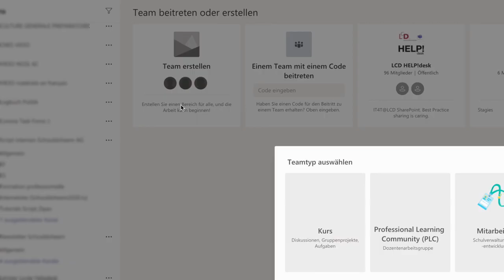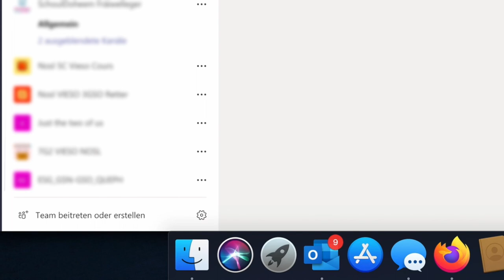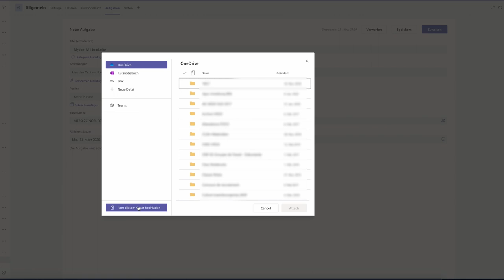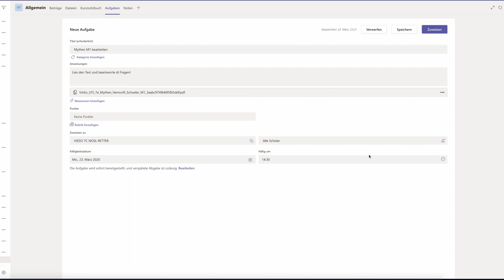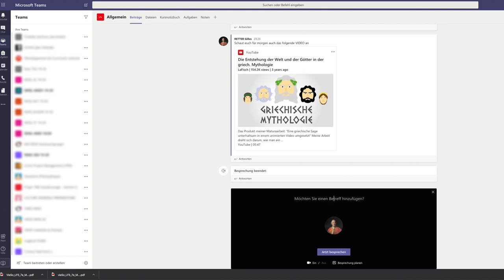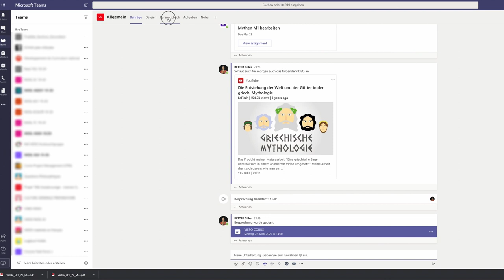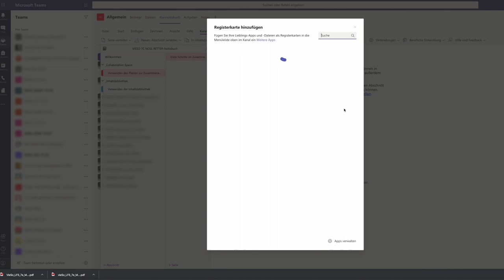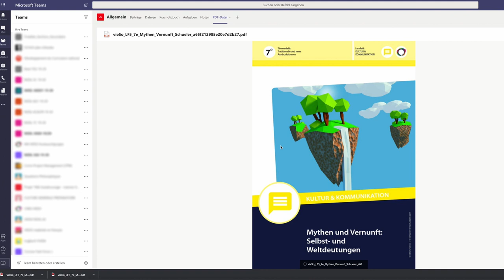Microsoft Teams Tutorial - Zesummenaarbecht mat SchülerInnen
Am folgende Video entdecke mir zesummen, wéi een um Microsoft Teams Gruppen erstellen an Dokumenter héichluede kann. Vereenzelt Funktiounen ginn an dësem Video kuerz beschriwwen.

Chapter 1 0:00 Neien Team uleeën
Chapter 2 1:26 Dokumenter mat SchülerInnen deelen
Chapter 3 1:56 Aufgaben verdeelen u SchülerInnen
Chapter 4 3:21 Youtubelink ënnert "Beiträge" setzen an uweisen
Chapter 5 4:09 Meeting / Bespriechung plangen
Chapter 6 5:00 Kursnotizbuch fir eng Klass am Teams uleeën
Chapter 7 6:26 App dobäi setzen (Bsp. um PDF Viewer)